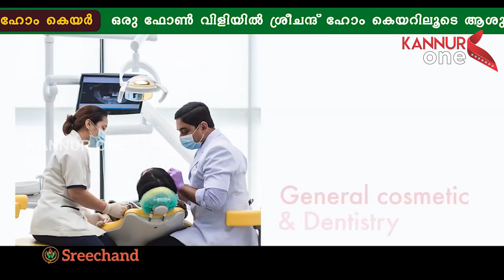മുൻ മുഖ്യമന്ത്രിയും കോൺഗ്രസ് നേതാവുമായിരുന്ന കെ കരുണാകരന്റെ 106 ആം ജന്മദിനം നാളെ ...